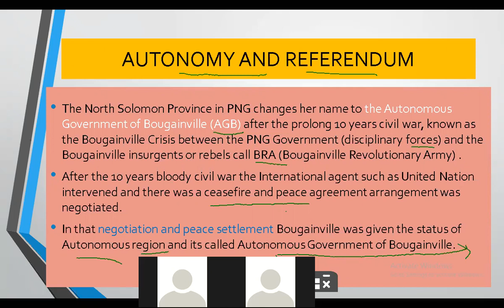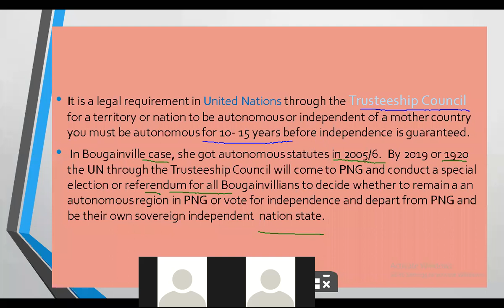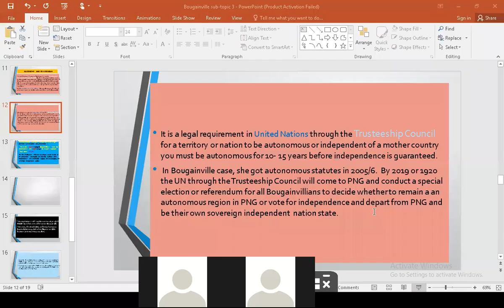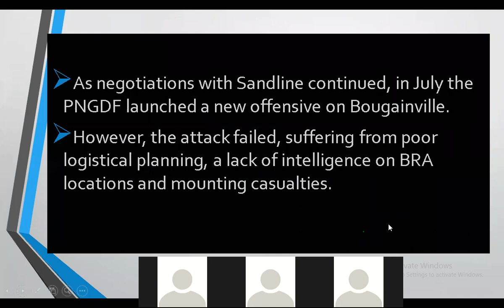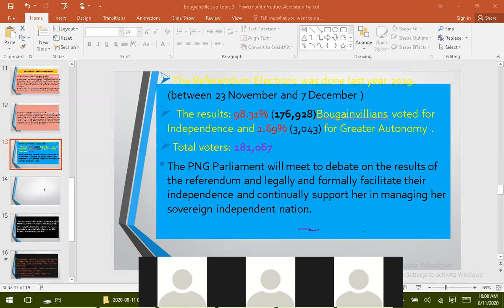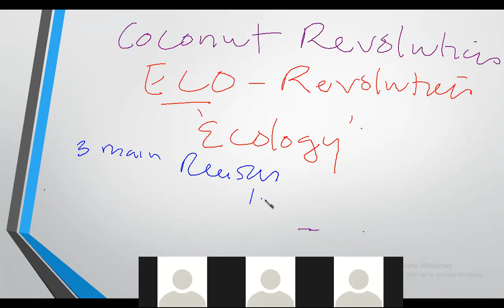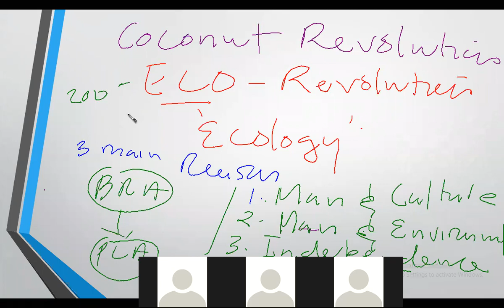Grade 12 Humanity History Zoom 4; Bougainvillea conflicts: The Autonomy & Referendum